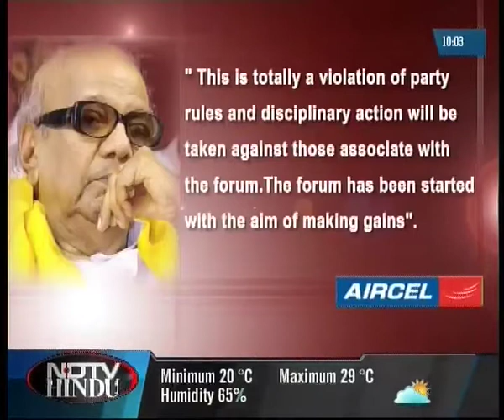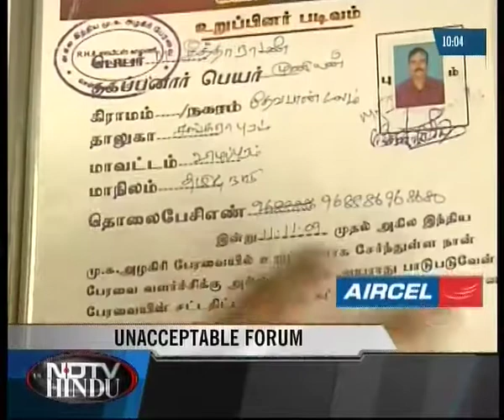THE NEWS--NDTV-HINDU--030110--1(3)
THE NEWS